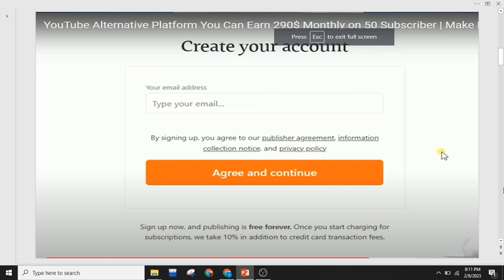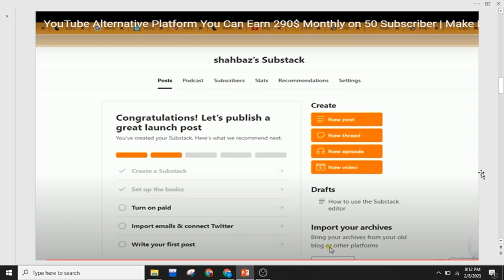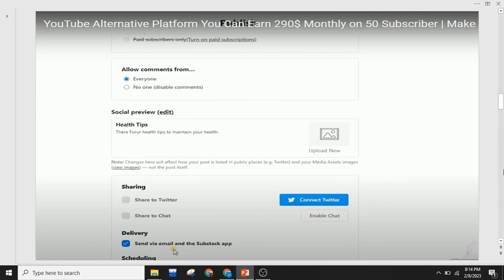Alternative web site of you tube || 290$ on 50 subs#shorts#Viral#Shots#Dailyv#lifestyle#techno#imran